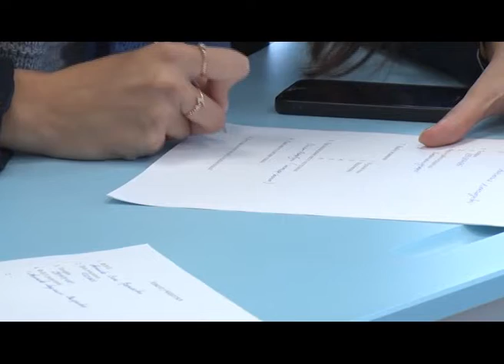Олимпиада газпромклассников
Сюжет информационной программы ПОДРОБНОСТИ от 18 января 2019 года